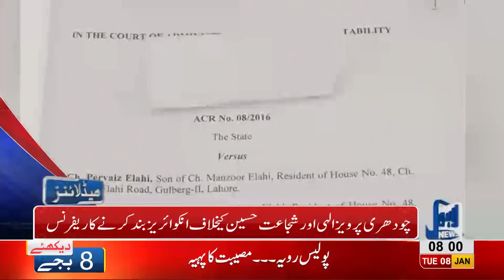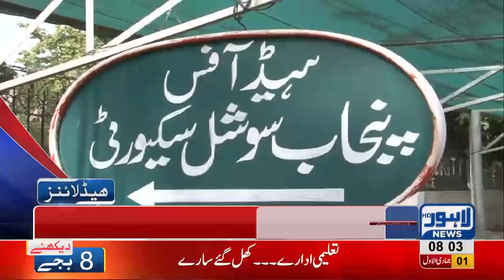08 AM Headlines Lahore News HD – 8th January 2019